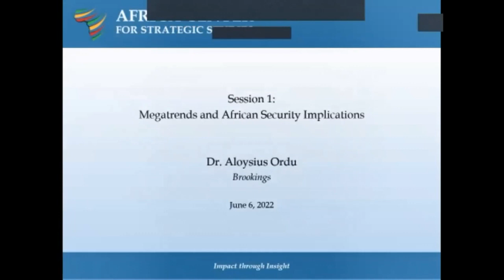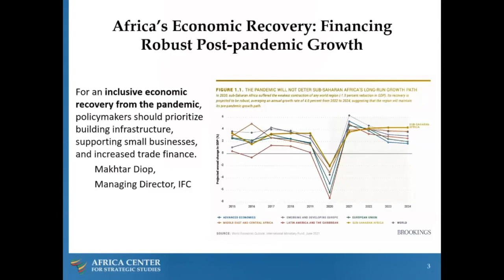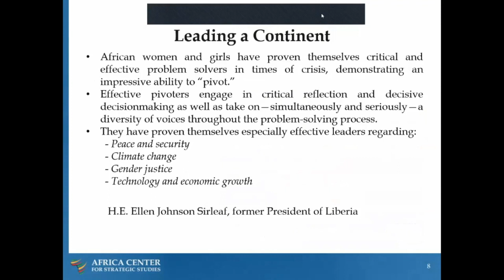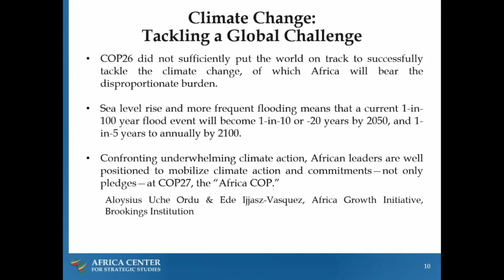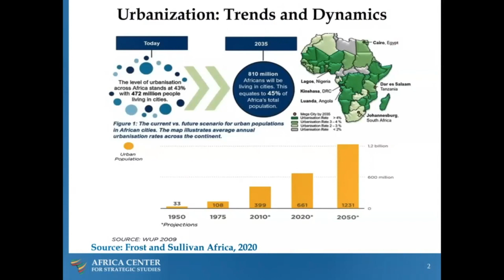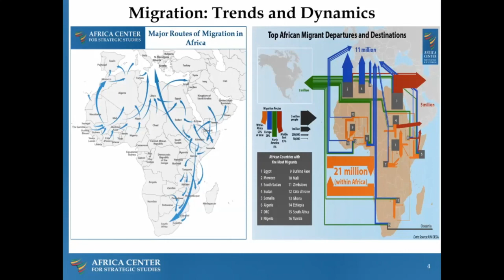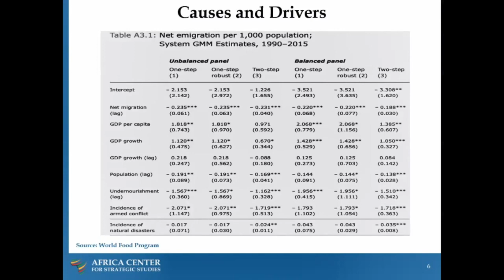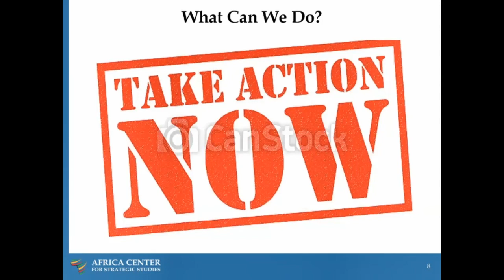Mégatendances et implications pour la sécurité africaine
Objectifs :
• Comprendre la dynamique des grandes mégatendances telles que l'urbanisation,
l'évolution démographique et sociale, la montée de la classe moyenne, le changement
climatique, les technologies habilitantes et les pandémies auxquelles sont confrontés les
pays africains.
• Discuter de l'ensemble des menaces à la sécurité de l'Afrique, qui sont multiples et en
constante évolution.
• Comprendre les implications de ces mégatendances et menaces à la sécurité pour les
dirigeants du secteur de la sécurité.

Questions de discussion :
• Quelles sont les mégatendances les plus importantes dans votre pays ou sous-région ?
Comment ces mégatendances interagissent-elles pour influencer les résultats en matière
de sécurité dans votre pays ?
• Quelles mesures votre pays ou votre sous-région doit-il prendre pour répondre à ces
mégatendances ? Quel rôle doivent jouer la direction stratégique et les autres
responsables du secteur de la sécurité ?
• Comment le secteur de la sécurité de votre pays doit-il s'adapter pour relever ces défis à
long terme ? Quel rôle la communauté internationale et l'architecture de sécurité
régionale doivent-elles jouer ?

Présenté par :
Dr. Aloysius Uche Ordu
Dr. Luka Kuol